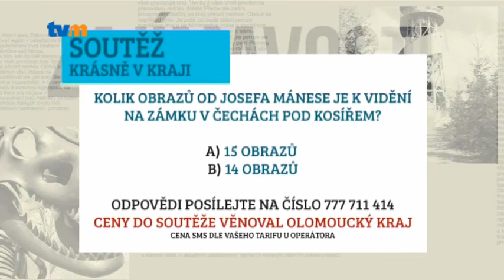Krásně v kraji - Zámek Čechy pod Kosířem, TV MORAVA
Zámek v Čechách pod Kosířem se po šesti letech rekonstrukce znovu otevřel veřejnosti. Nabízí tři prohlídkové trasy. Jeden z nich např. vede deseti zámeckými pokoji zařízenými ve stylu, jak zde na přelomu 19. a 20. století přebýval šlechtický rod Sylva Tarouců a s nimi jako host známý český malíř Josef Mánes.